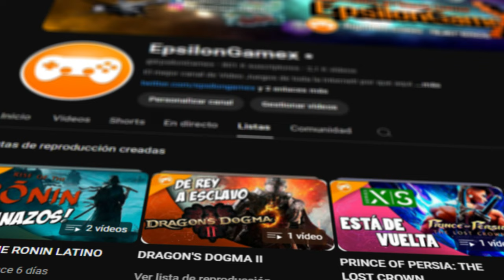LA HISTORIA ALTERNA DE FREEZER #04 | DRAGON BALL SPARKING ZERO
LLEGAMOS A LA SAGA DE FREEZER PERO EN EL WHAT IF DE DRAGON BALL SPARKING ZERO!